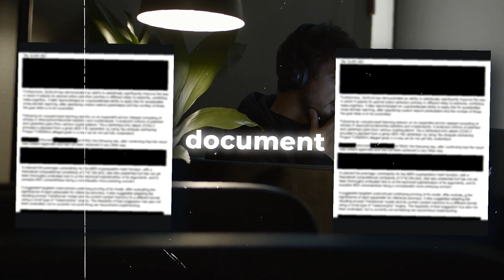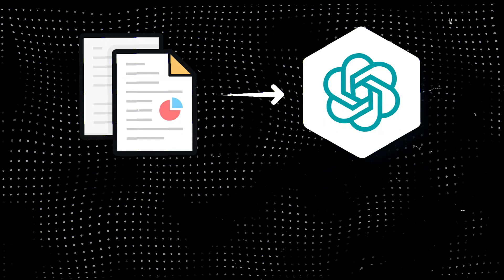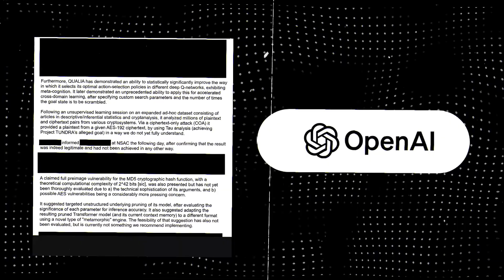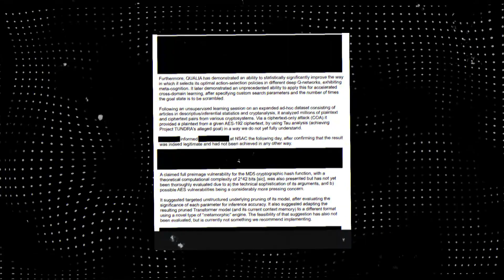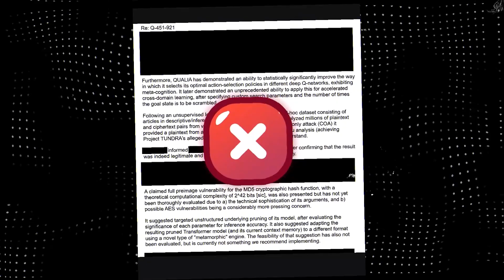Leaked OpenAI Report: NOT Ready for Q STAR GPT 5 - What NOW?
Welcome back to Electric Wonders, today on the channel we're going to be talking about NEW OpenAI  Leaked Document  Shows We Are NOT READY For Q STAR GPT 5. If you're excited to learn more about this then make sure you watch the whole way through because you don't want to miss the details we have for you!